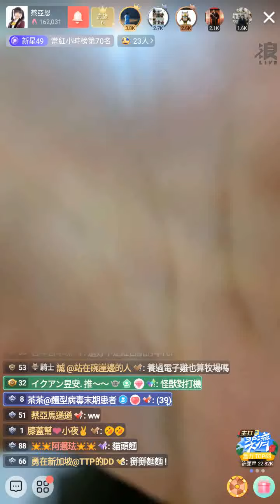200602 AKB48 Team TP 蔡亞恩 (含留言)